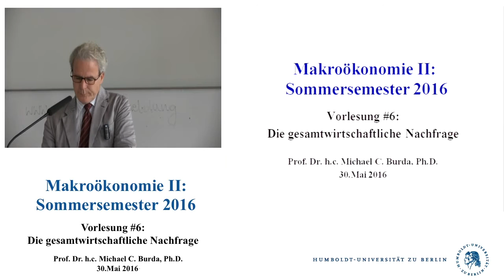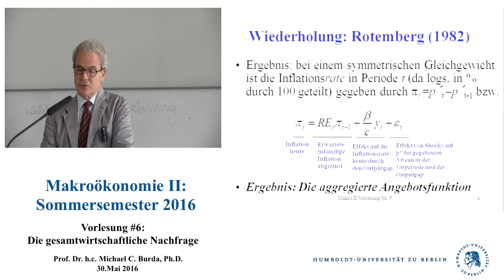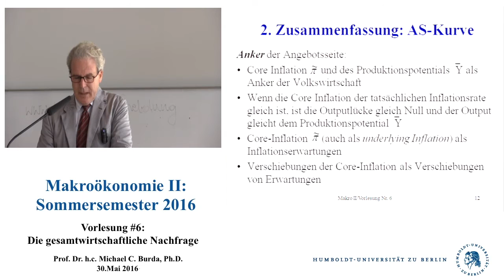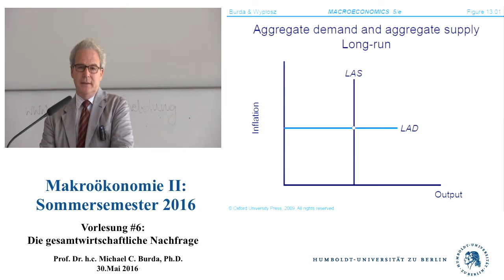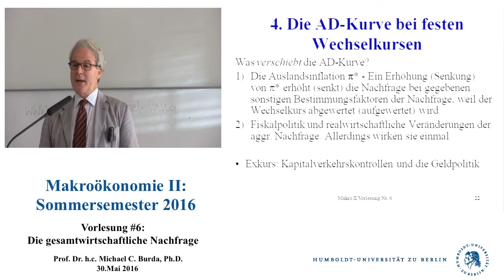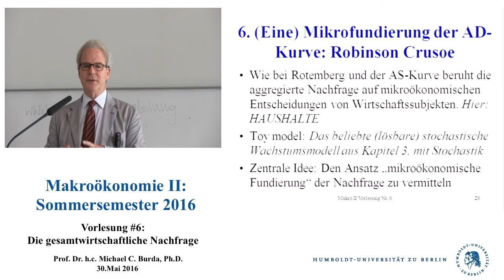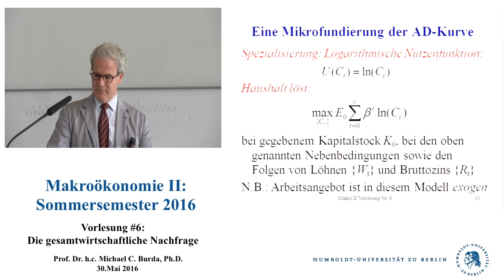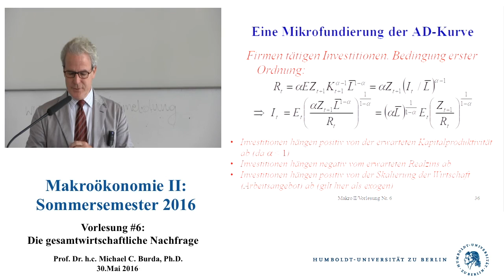Makroökonomie 2 - Vorlesung 6 (Prof. Michael C. Burda)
1.Vorlesung der vorigen Woche
2.Zusammenfassung der Befunde zur AS-Kurve
3.Allgemeines zur AD-Kurve
4.Die AD-Kurve bei festen Wechselkursen
5.Die AD-Kurve bei flexiblen Wechselkursen
6.Mikrofundierung der AD-Kurve in einer geschlossenen Volkswirtschaft